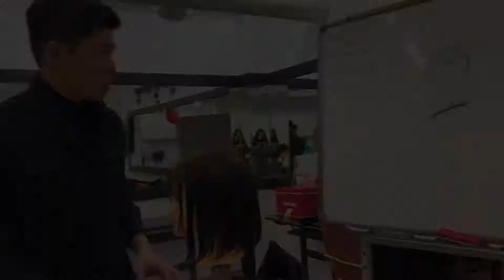보브단발-박시연머리 (이승원강사 )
🇰🇷 이승원점장 🇰🇷 .
(🏅국제미용올림픽 금메달리스트 🏅) .
⭐️ 첫방문 고객님은 30% 할인 ! ⭐️